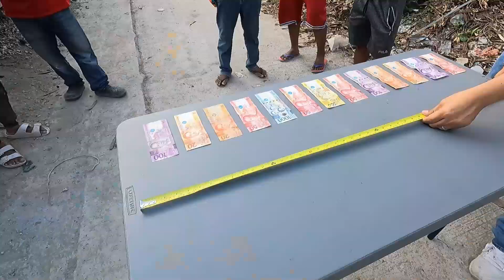Christmas Party Games | Parlor Games Ideas | Paranaque Site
When you don't have space and you intend to celebrate Christmas with your  hardworking workers... on the street.

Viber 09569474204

Song      O Come All Ye Faithful
Artist     DJ Williams
Album    O Come All Ye Faithful

Album    Joy To The World

Song      We Wish You A Merry Christmas
Artist     DJ Williams
Album    We Wish you A Merry Christmas